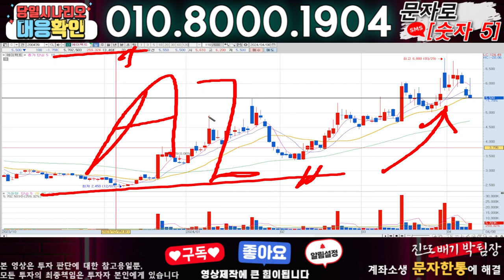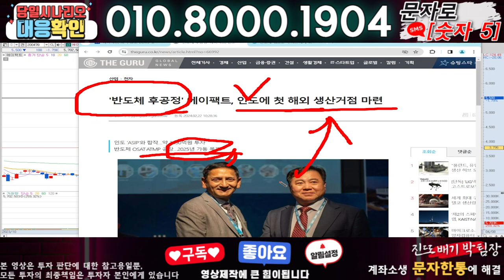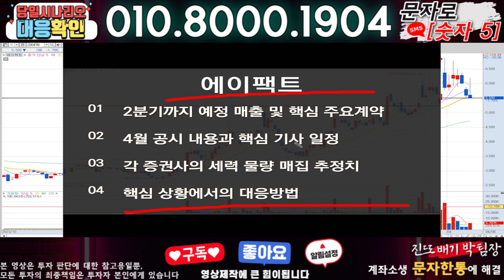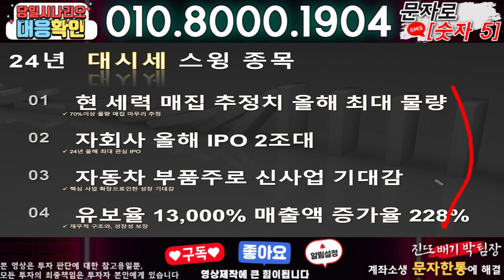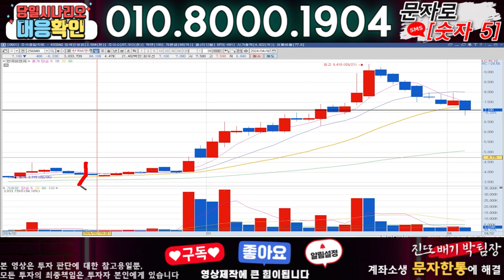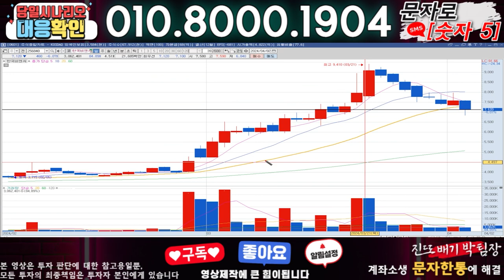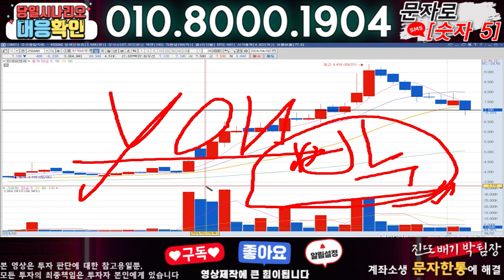에이팩트 ) 3분전 기습속보-공식입장발표!! 무슨일인가?